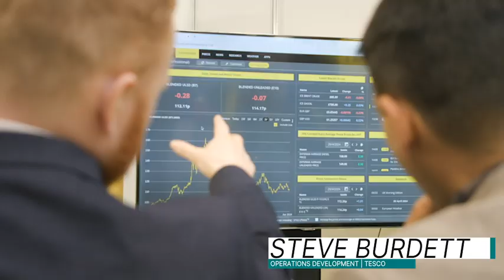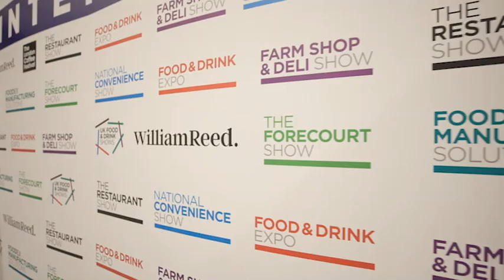Discover innovation at the UK Food & Drink Shows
Hear from previous visitors to the UK Food & Drink Shows about innovation on the show floors!